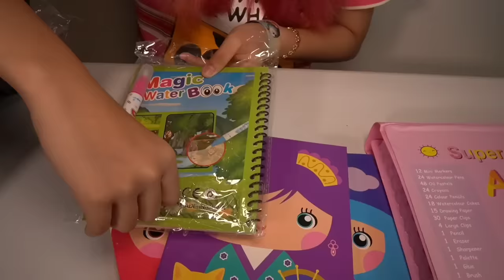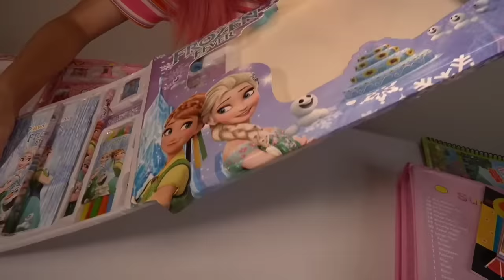BERBURU PERLENGKAPAN SEKOLAH UNIK PALING ANEH! Aku Jatuh Dari Sepatu Roda Sakitt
Terimakasih
Wassalamualaikum..